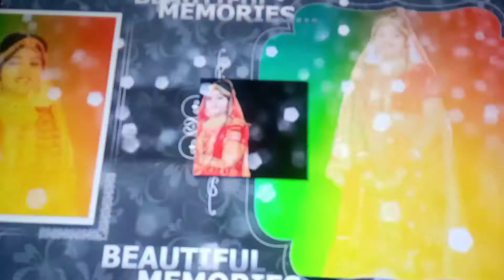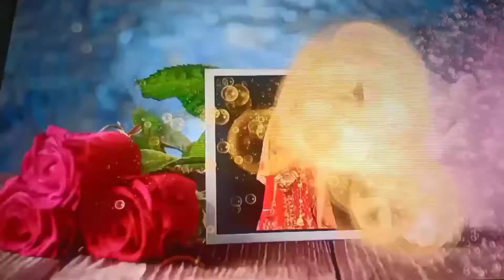My weeding video..odia mrg video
Odia mrg video...indian weeding video